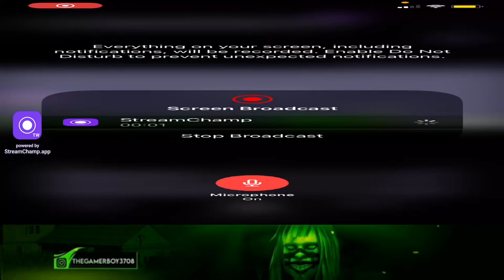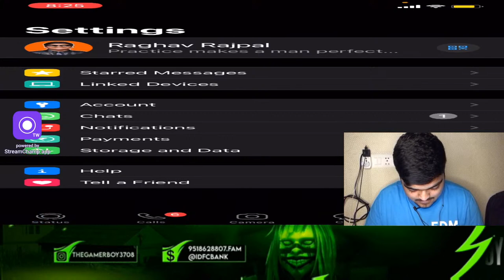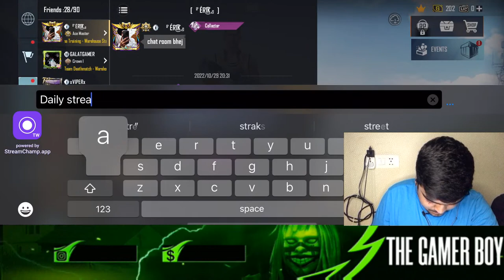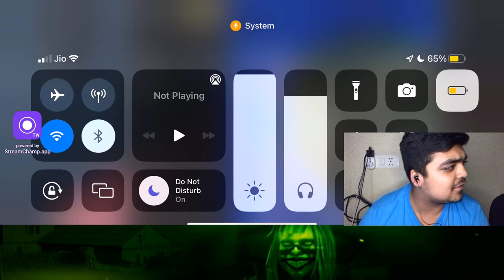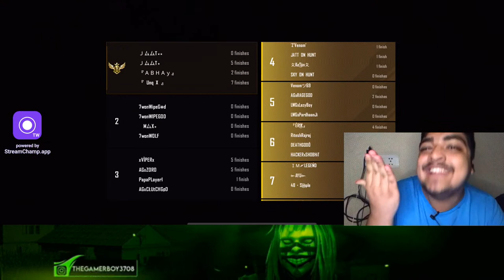BGMI UNLIMITED CUSTOM ROOMS🚀 | 400 RS GIVEAWAY🔥❤ | DAILY STREAM BOOM BAAM | THE GAMER BOY IS LIVE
Live stream chalo hai boss, ajao!

Register for TGB customs by joining the watsapp group link given in the description box! Every Monday - Friday 8:00 PM customs & Saturday - Sunday gameplay stream ❤️! Full daily stream boom-baam let's gooo ❤️!

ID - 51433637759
Device - iPhone 11
Graphic - Smooth & extreme { 60 FPS }
Claw - 3 Finger + Scope on
This is an Hindi gaming channel that posts videos about BGMI (Pubg Mobile). We stream Battlegrounds mobile India daily at 8 PM, we also post shorts about funny pubg moments, desi pubg, tapatap gameplay, facecam videos, facecam stream. This is an Indian gaming channel, to know more about us, please check our other videos. This channel can also be useful if you want to know how to grow your own gaming channel.